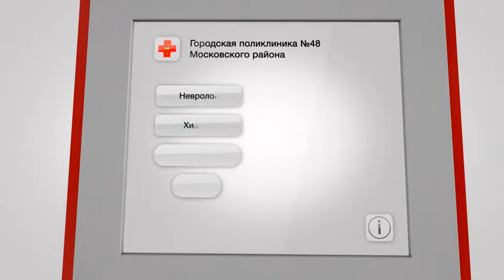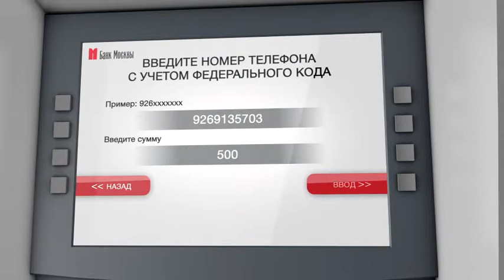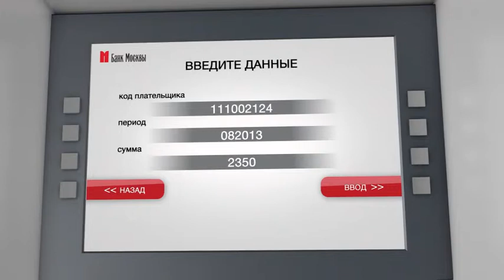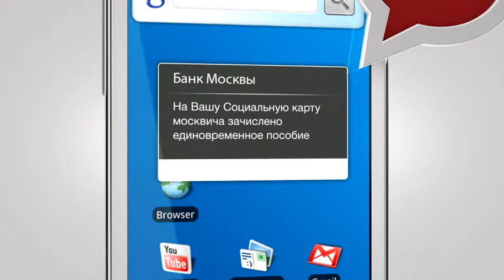Bank of Moscow - Social card (Project Helix)